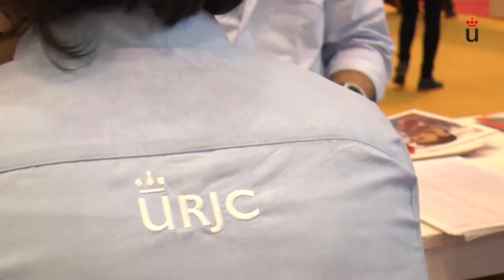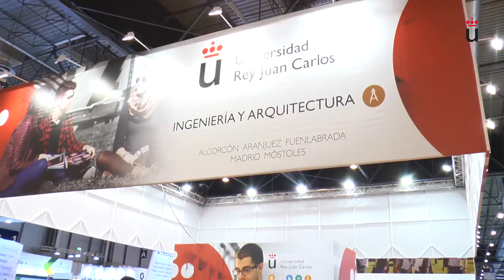Videonoticia. Aula 2018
Departamento de Comunicación. Videonoticias - Videonoticia. Aula 2018